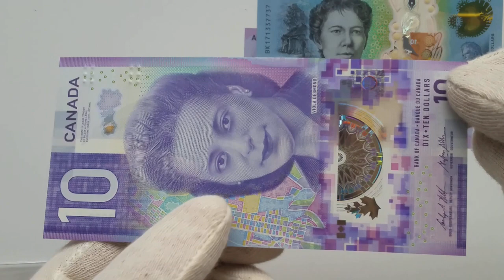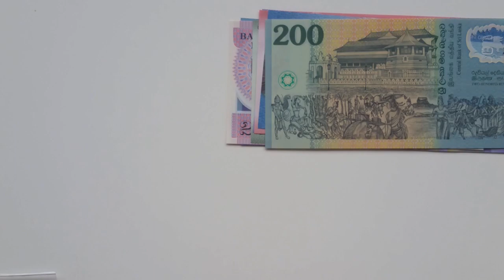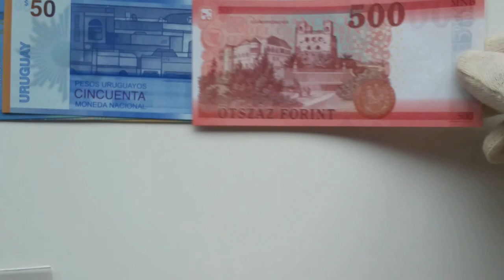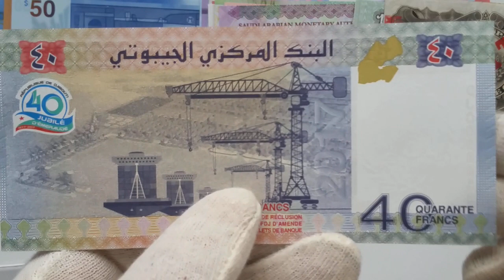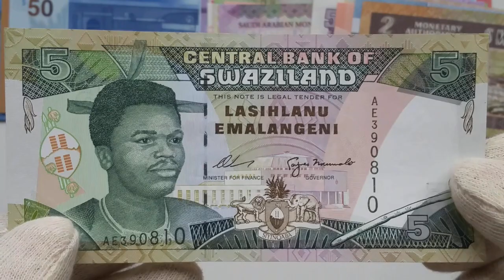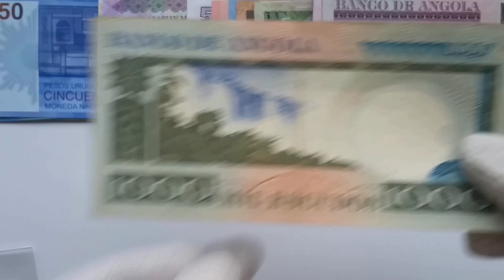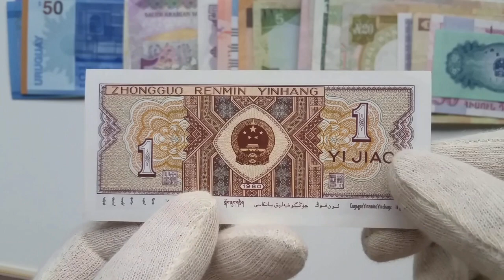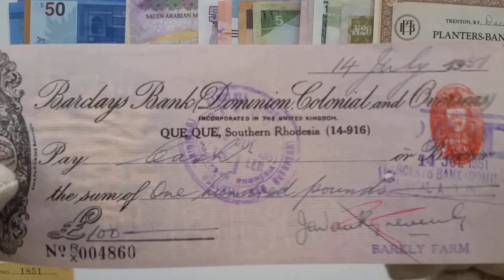2020 UPDATE PART 2 MY WORLD BANKNOTES COLLECTION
Welcome on my money channel. Here is my 2020 world currency paper money collection Over 7,000 notes! Plus over 2,000 notgelds, cheque, fantasy notes, coupons, bonds and share certificate, I am also collect coins. please subscribe to my channel to watch next parts, like this video or not, and comment. I hope you enjoy 👍💵💴💷💰👍

My WORLD BANKONOTES Collection 2020 2nd Update